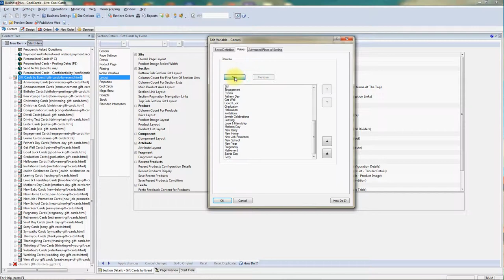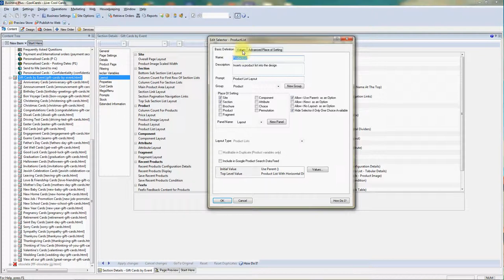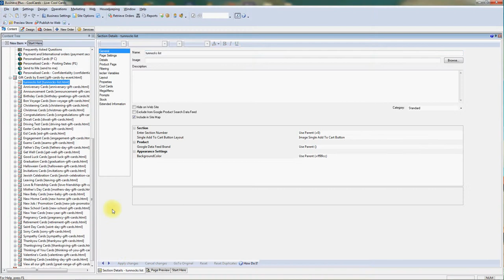Adding new filters in SellerDeck 2013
Adding new product filters and page layout lists in SellerDeck 2013 using the Bikster bespoke filter system.